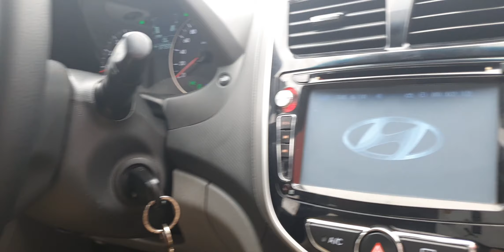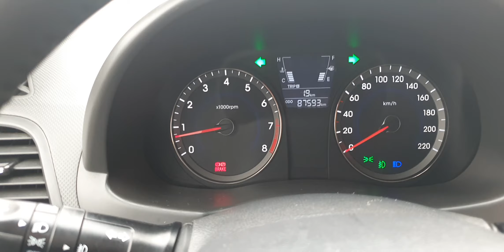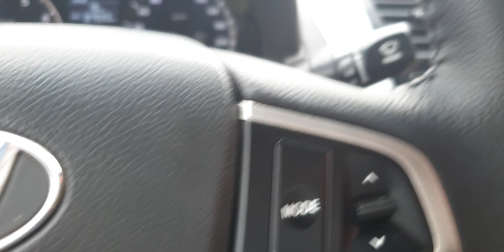Chuẩn xe gia đình zin cả xe từ nội thất sơn si ,thân vỏ ,máy số ,fom dáng đẹp giá chưa đến 300